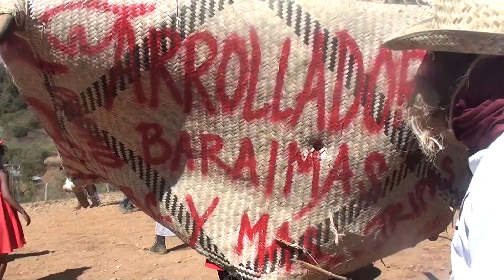Carnaval San pablo macuiltiaguis 2013 4 dia